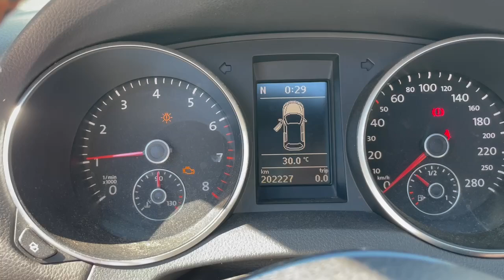2010 VW GTI MK6 Engine Test Run Video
2010 VW GTI 2.0T CCTA Engine test run video (C0156)

202K KMS/125K MILES